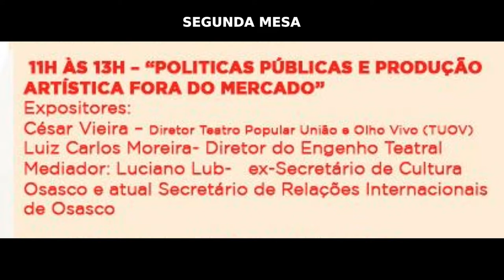Seminário sobre as políticas públicas de cultura - segundo dia mesa 2